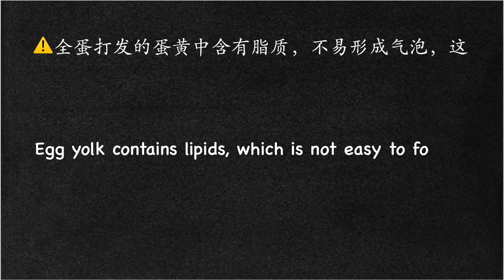枸杞小米蛋糕，蒸蛋糕，无面粉蛋糕 Gluten Free Cake, Goji Berry Millet Cake Recipe, Rice Cake Recipe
营养丰富的枸杞小米蛋糕仅需4种食材，10分钟准备。早餐、零食两相宜！

工具：7寸圆烤盘 7” Round Pan

- 1/2杯+1汤匙小米面 1/2 cup + 1 tbsp Millet Flour
- 1/4杯细砂糖. 1/4 cup Sugar
- 4鸡蛋 4 Eggs
- 1汤匙枸杞 1 tbsp Goji Berry

水开后蒸18分钟